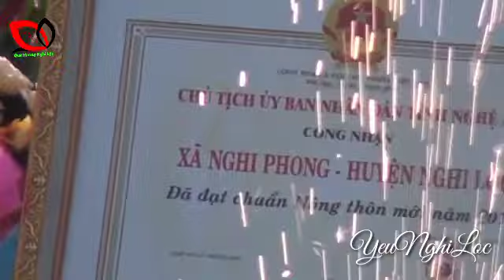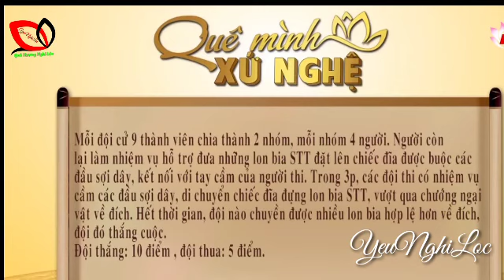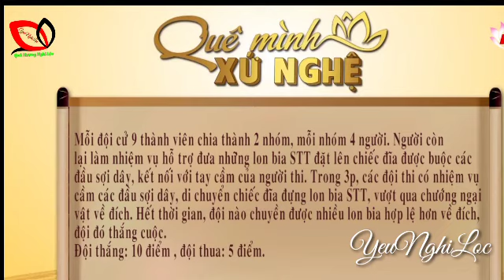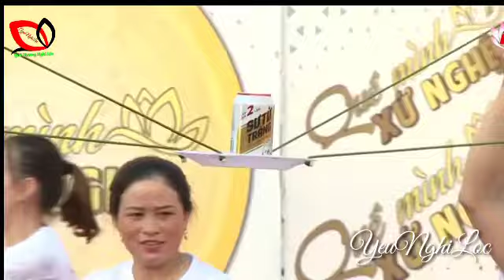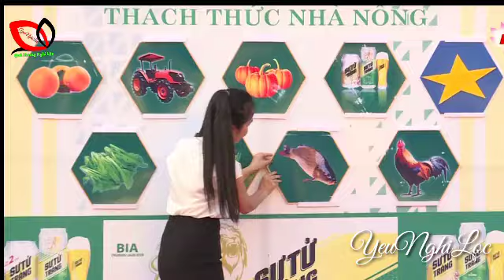Quê mình Xứ Nghệ - xã nghi phong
Về nghi Phong xem quê mình Xứ Nghệ